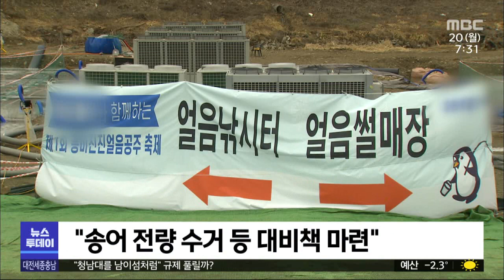얼음낚시 축제 생태 교란 '논란'/대전MBC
얼음낚시 축제가 인기를 끌면서 지역에서도 처음으로 얼음 송어 낚시축제가 열렸는데요, 하천을 막아 송어를 풀어놓고 진행하는 축제다 보니 환경 문제에 대한 지적도 나옵니다.